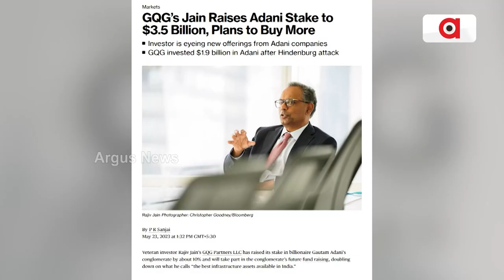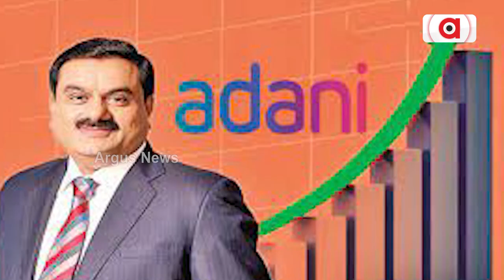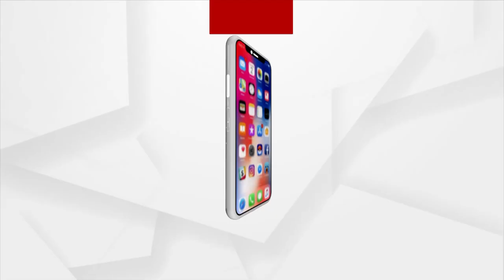Rajiv Jain's GQG Partners Makes Rs 10,000 Cr On Adani Stocks